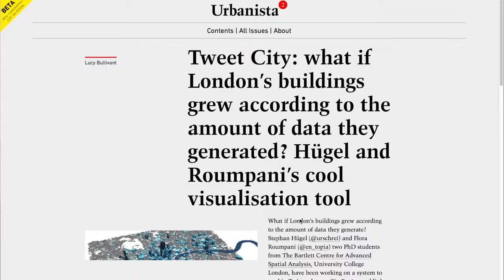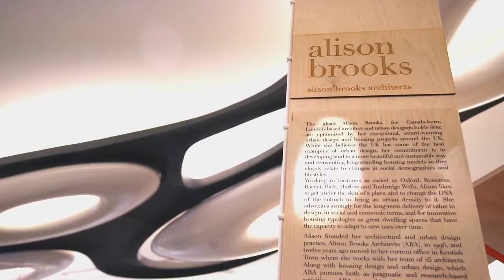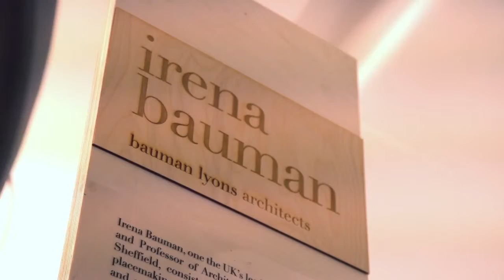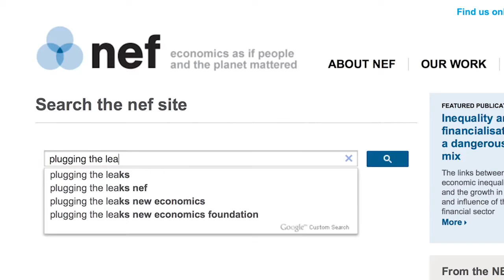LUCY BULLIVANT | CURATOR OF URBANISTAS EXHIBITION | ROCA GALLERY